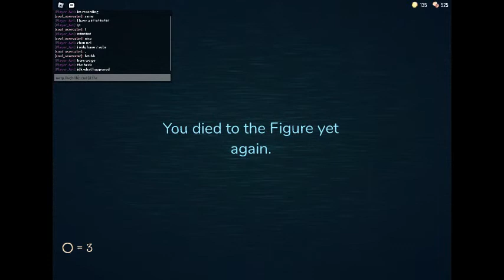Playing DOORS And It Is Stressful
There's a easter egg at room 46.